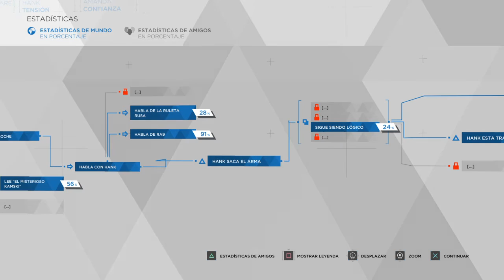Detroit: Become Human™ Connor 7